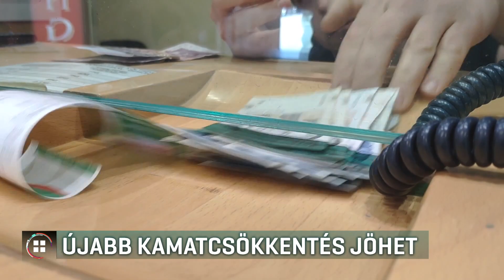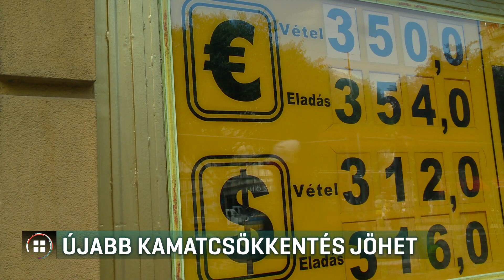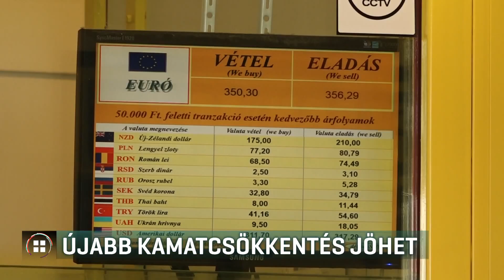Újabb kamatcsökkentés jöhet 20-06-26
Újabb 15 bázisponttal, 0,6%-ra csökkenthetik az alapkamatot júliusban - ezt a jegybank alelnöke mondta az állami rádióban. De rögtön hozzá tette, ezzel vége a kamatvágásnak. Az általunk megkérdezett szakértők szerint még olcsóbbá válhatnak a hitelek. A forint erősödni kezdett, majd gyorsan visszagyengült a bejelentés után. Az előző, keddi kamatcsökkentés óta 350 felett jár az Euró árfolyama.